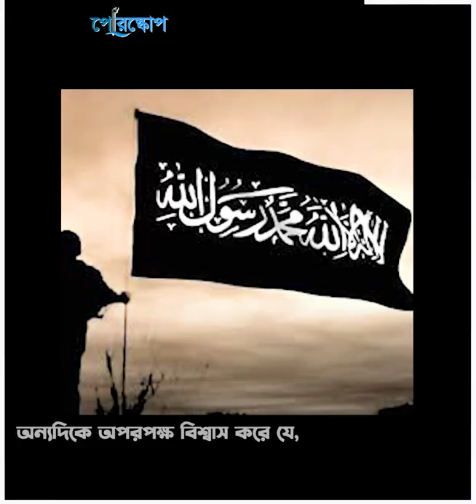গাজওয়াতুল হিন্দ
মুসলমানদের হিন্দুস্তান বা ভারত দখলের কথা নাকি হাদিসে বর্ণনা আছে। চলুন জেনে নেই সেই ব্যাপারটা নিয়ে..